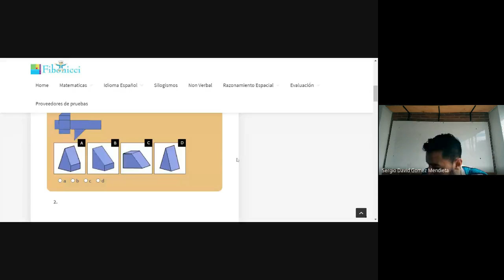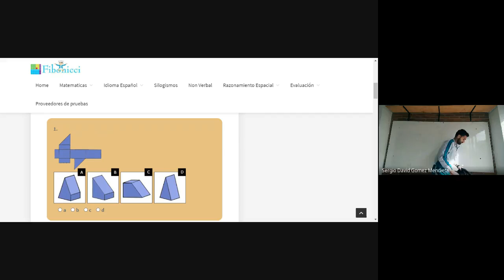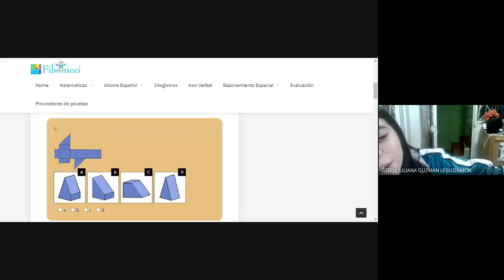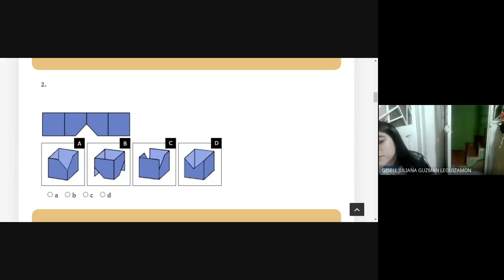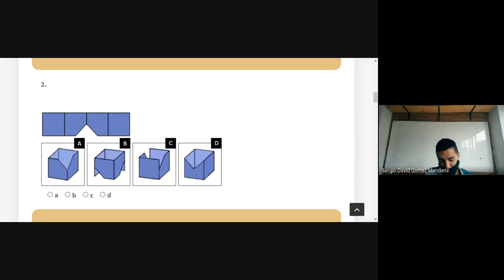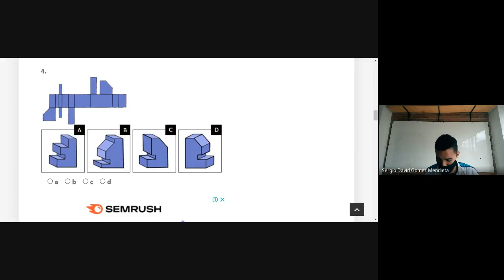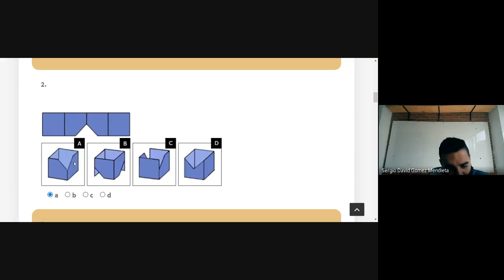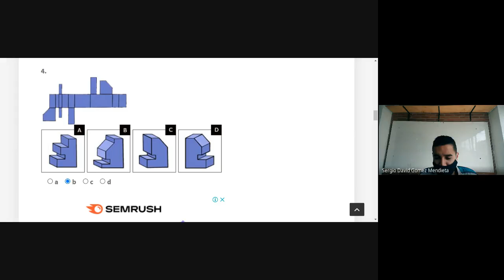ÉNFASIS 8° RAZONAMIENTO ESPACIAL 13 08 2021